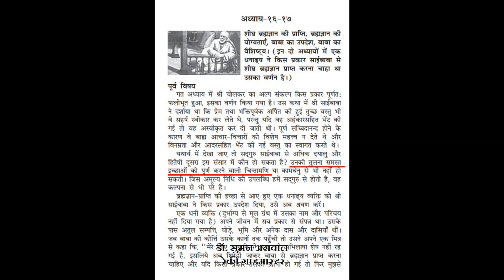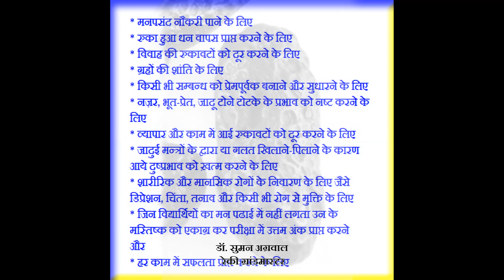WORLD OF CRYSTALS - (इच्छापूर्ति) चिंतामणि स्फटिक (Chintamani Stone – Wish Fulfilling Stone)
The course will include pdf copy of study material, certificate, and videos sent via email and distant attunement, which would be given the next day of the payment.